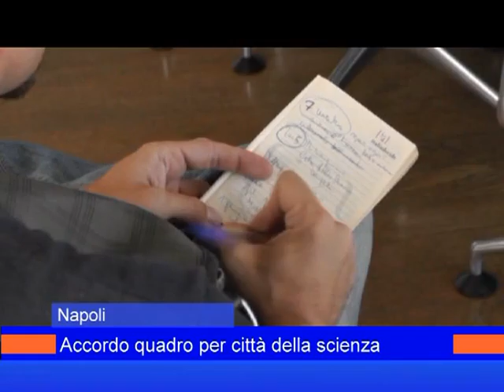citta scienza napoli 5 settembre